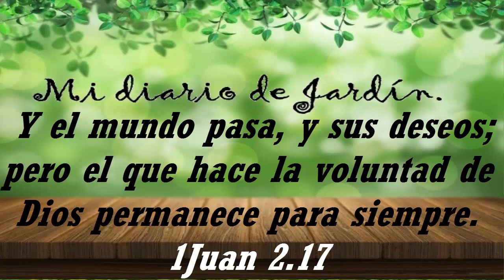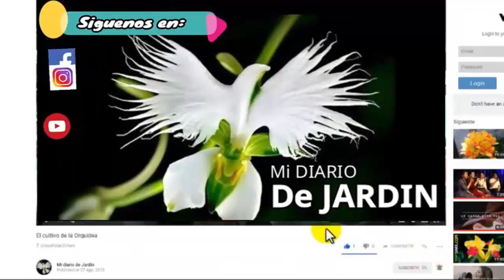tips sobre cuidados de EJEMPLARES tropicales de la reserva natural, mi diario de jardin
tips sobre cuidados de plantas tropicales.